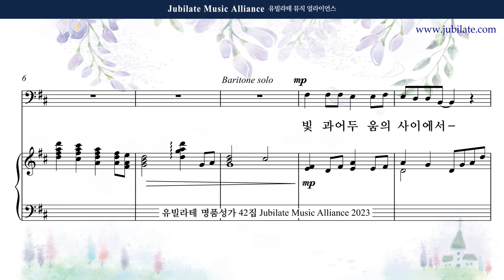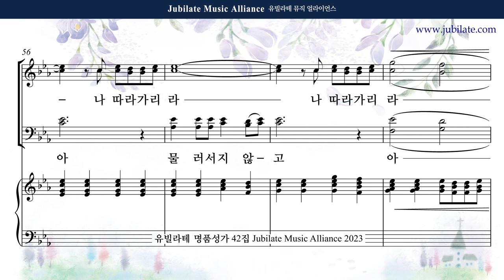[유빌라테 42집] 27. 조성옥 - 나 따라가리라 Bass